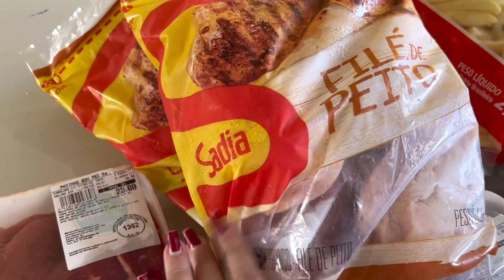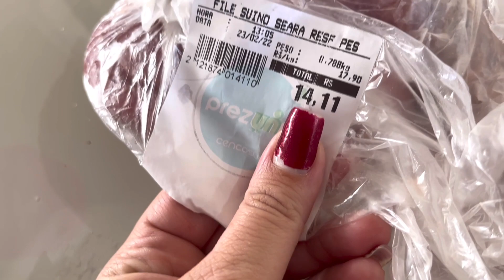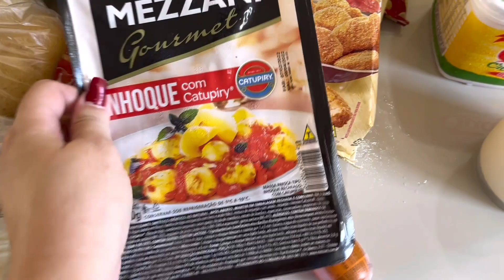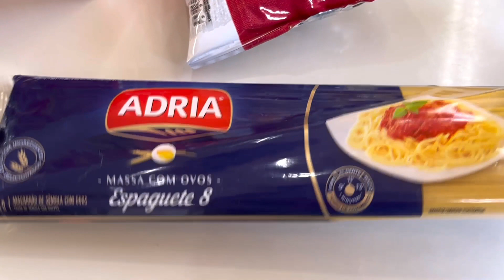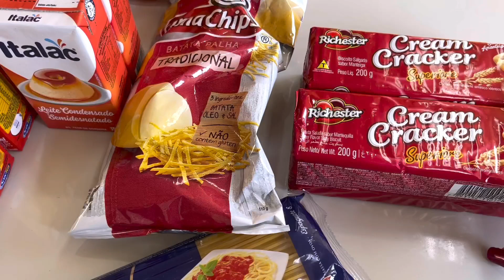FIZEMOS COMPRAS | TUDO MUITO CARO | FALEI O PREÇO DE TUDO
MERCADOU - Mercado on-line

Olá,  me chamo Camila, sou carioca, tenho 32 de interiores por formação, mas não atuo na área. Temos uma empresa de empadão aqui no Rio, se chama Família Amorarte @familiaamorarte, que nada mais é que a junção dos nossos sobrenomes, o q tbm deu origem ao nome no meu canal Amorim + Duarte = Amorarte♡ Sou apaixonada por artesanato e pelo universo da maternidade. Fiz uma cirurgia bariátrica há 2 anos que mudou a minha vida. Fique a vontade para conhecer nossa família!